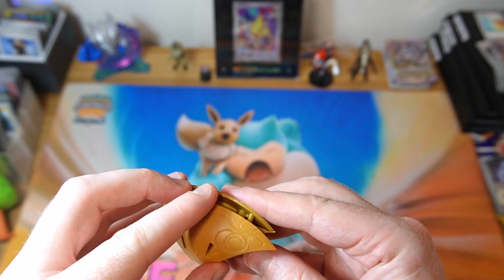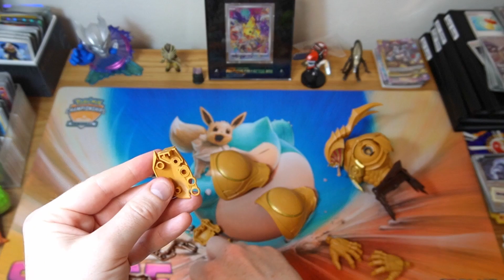Building a Legendary Exodia Incarnate Model Kit!